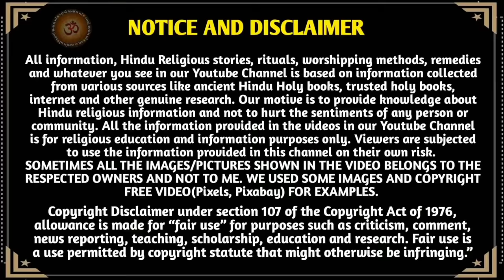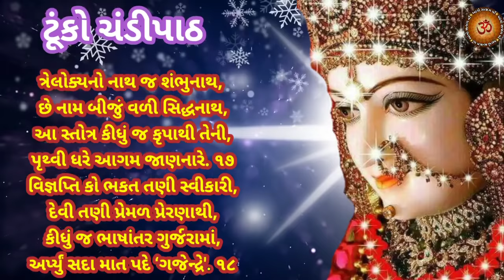આજે સાંભળો લઘુ સપ્તશતી,ટૂંકો ચંડીપાઠ || Laghu Saptshati With Lyrics || Tuko Chandipath With Lyrics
મિત્રો,
         Youtube ચેનલ "આવો સત્સંગ માઁ "આપ સૌ નુ હાર્દિક સ્વાગત છે.. આ વિડિઓ મા આજે સાંભળો લઘુ સપ્તશતી,ટૂંકો ચંડીપાઠ || Laghu Saptshati || Tuko Chandipatha ||
ધન્યવાદ  🙏